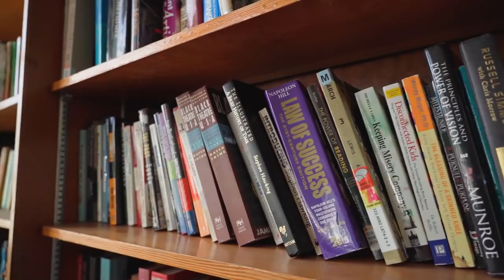Selever and Razazy's Sad Backstory Explained (Sarvente's Mid-Fight Masses Mod)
Mod Creators for VS Sarvente's Mid-Fight Masses below
VS Rasazy mod, no download because main creator doesn't want to give it out:
Animation, general developer by blanseph:

Friday Night Funkin Swag!:

Bf Plush
Kids T-shirt
Fnf Adult Shirts
Skid & Pump Plush
Fnf Coloring Book
About FNF